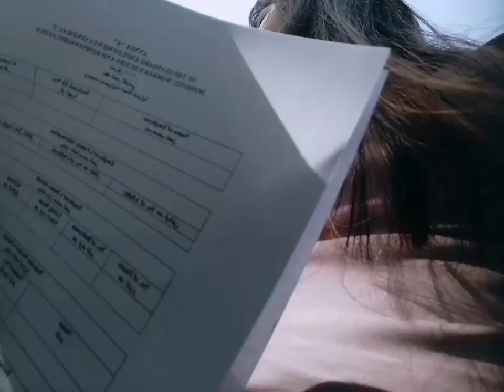Going to Philippine Embassy